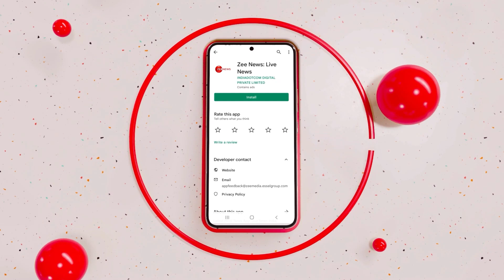Israel-Gaza War: IDF Uncovers Hamas Weapons Hidden In Al-Shifa Hospital | Zee News English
Israel forces uncovered stored weapons and artilleries in tunnels beneath Al-Shifa hospital. Israeli troops forced their way into Al Shifa hospital and spent the day deepening their search. An Israeli army video showed automatic weapons, grenades, ammunition and flak jackets in the hospital.